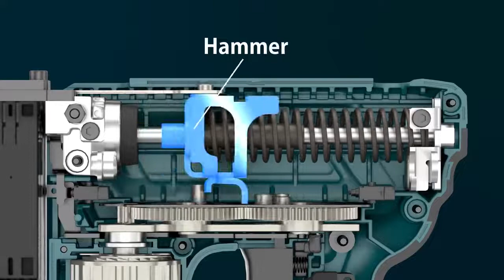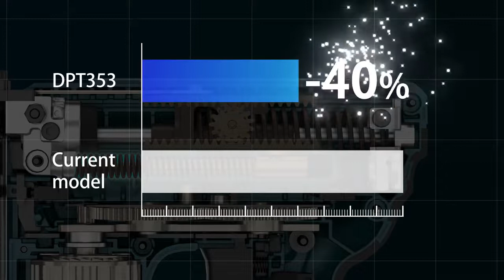MAKITA | เครื่องยิงตะปูPIN-18V NO BATT | DPT353Z